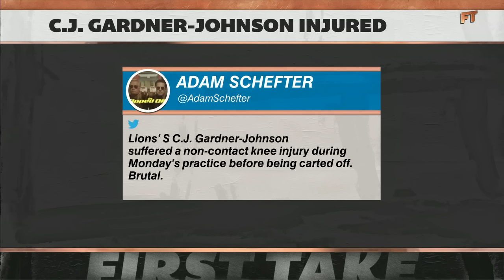NFL debates get HEATED for RC & Stephen A.🔥‘Your feelings SHOULD be hurt’- Ryan Clark 😤😂| First Take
On First Take, Kimberley Martin, Ryan Clark and Stephen A. Smith discuss:

0:00 C.J. Gardner-Johnson injury
2:00 Which team wins the NFC North this season?
6:54 Will OBJ be a 1,000 yard WR with Lamar Jackson?